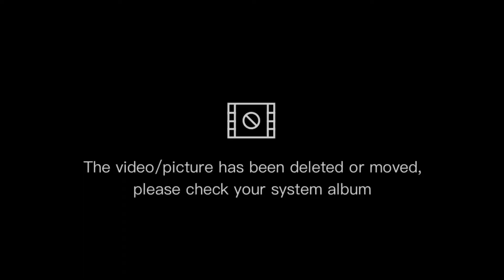جسر الشلالات بين الماضي و الحاضر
جسر الشلالات بقسنطينة
جسر الشلالات يعتبرأحد جسور مدينة قسنطينة الثمانية ، و الذي يوجد أسفل جسر سيدي مسيد . شيد هذا الجسر سنة 1928 و الذي كان بمثابة روح مطحنة " لافي " القديمة .
وقد كان لهذا الجسر سابقا مكانة سياحية ممتازة و كبيرة ن و قبلة السواح و عشاق المناظر الطبيعية و الساحرة لمدينة قسنطينة مع أحد معالم قسنطينة الضائعة الأخرى كمعلم درب السواح الذي أغلق في وجه الزوار منذ سنة 1958 ، و مصعد " بولفار دو لابيم " سابقا شارع زيغود يوسف حاليا .
جسر الشلالات الواقع أسفل سيدي مسيد بين خوانق وادي الرمال و الذي يسبقه جسر الشيطان،  يعد من أهم المسالك التي كان يستعملها عشاق السباحة و رواد مسبح سيدي مسيد العريق و عشاق الطبيعة و المفتونين بسحر مدينة الصخر العتيق و الفضوليون الذين يقتلهم شغف اكتشاف ما تخبئه أغوار هذا الصخر، و الذين يسلبهم منظر المياه المتدفقة من واد الرمال و التي رغم قلة غزارتها، تبقى متميّزة لعبور مياهها بين أقواس الجسر الخمسة، و تعدّد ألوان الصخور التي تمر مياهها فوقها مما جعلها أشبه بلوحة طبيعية لا يمكن العبور أمامها دون التوّقف لتأملها، و إن كان المكان قد عانى لسنوات من انعدام الزوار ما عدا سكان الحي المجاور المعروف هو الآخر بسيدي مسيد و الذين أكد بعض من تحدثنا إليهم بأنه تحوّل إلى ملاذ للمنحرفين، مما جلعهم يعزفون عن التجوّل فيه، مثلما كانوا يفعلون في الماضي، أين كانت العائلات تتنقل بكل آمان هناك.
و يذكر أحد الشيوخ بأن مياه الشلال كانت نقية و كانت تزوّد مطحنة لافي و مصنع العجائن الذي يعود تاريخه إلى بداية القرن التاسع عشر، حيث تتسارع مياه وادي الرمال، مشكلة شلالا بارتفاع 80 مترا نحو سهل الحامة بوزيان، في منظر بانورامي خلاب .

الجزائر السياحة
السياحة في الجزائر
قسنطينة
قسمطينة
جسر الشلالات
زيادة متابعين
انستغرام
فيديوهات
Followers
زيادة مشاهدات
زيادة اعجابات
هاكر